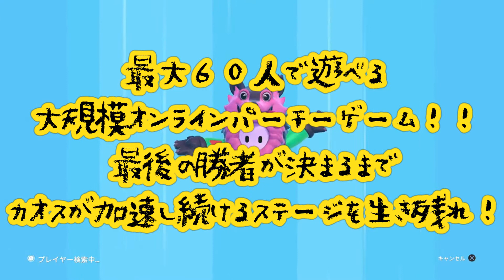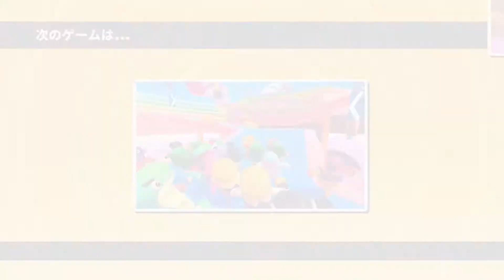[Fall Guys Ultimate Knockout] 王冠が欲しい！#1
目指せナンバー１！！

スバナツ実況のナツの方です。

プライベートも呟いてます